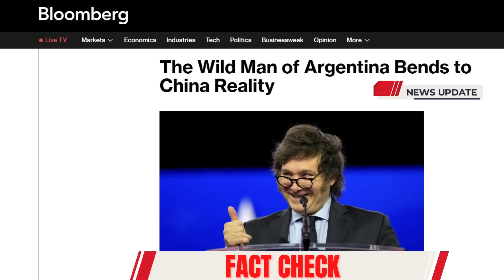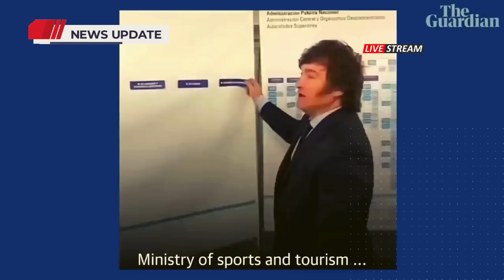Argentina President BEND THE KNEEL to China's Influence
Join us as we delve into the tumultuous presidency of Javier Milei, exposing his controversial U-turn on China and the impact on Argentina's economy. From fiery anti-China rhetoric to bending to Beijing's influence, we uncover the hypocrisy and betrayal at the heart of Milei's administration.

SOURCE:  bloomberg
The Wild Man of Argentina Bends to China Reality

Timestamp:
00:00 - 03:00 - Bloomberg Editor-in-Chief John Micklethwait
03:00 - 04:00 - Javier Milei’s Initial Anti-China Stance
04:00 - 05:00 - The Reality of Argentina’s Economic Dependence on China
05:00 - 06:00 - The Symbolic ICBC Building in Buenos Aires
06:00 - 07:00 - Milei’s Economic Reforms and Their Consequences
07:00 - 08:00 - The Impact of Peso Devaluation
08:00 - 09:00 - State Job Cuts and Public Sector Downsizing
09:00 - 10:00 - Abandonment of Price Controls and Inflation Surge
10:00 - 11:00 - The $18 Billion Currency Swap with Beijing
11:00 - 12:00 - The Joint Space Station Controversy
12:00 - 13:00 - Lithium Mines and Strategic Investments
13:00 - 14:00 - The Belt and Road Initiative in Argentina
14:00 - 15:00 - The Balancing Act between U.S and China Relations